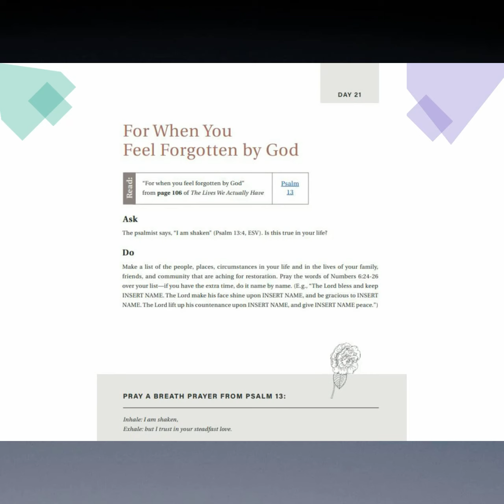Bless the Lent Day 21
Kate Bowler and Dr. John Fairless lead us to consider, "For When You Feel Forgotten by God"